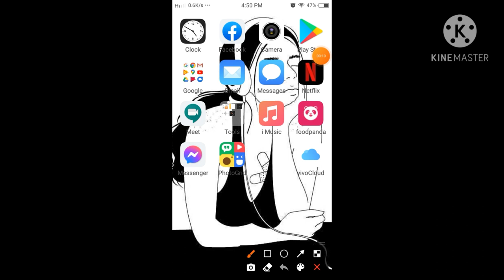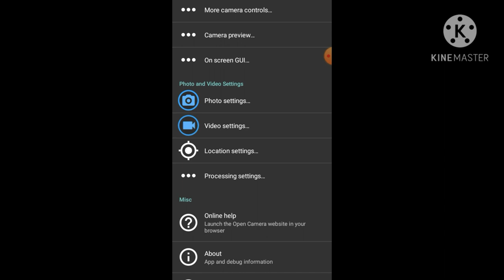How to use Lapel Microphone | Step by Step | Tin Segovia